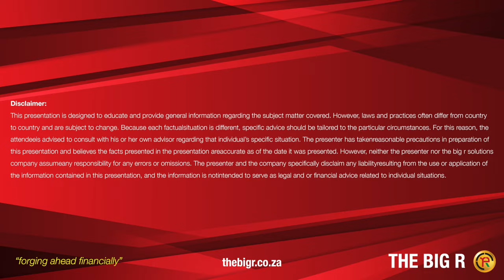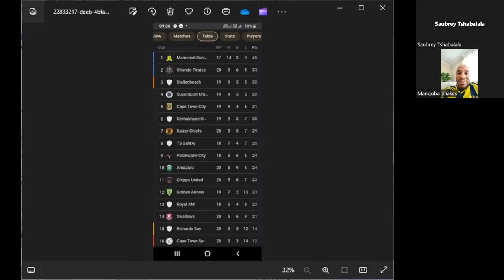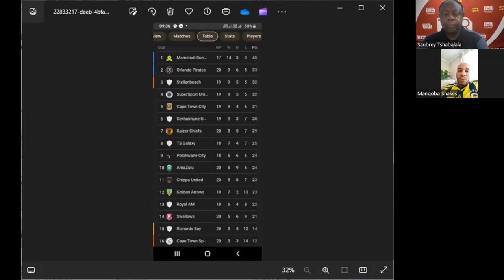Shakes Ngwenya differs with Benson Mhlongo on Pirates snatching the league title away from Sundowns.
TBR SSF Show (TBR Solutions Sports Forum Show) with Manqoba Shakes Ngwenya holding a different view to his former teammate, Benson Mhlongo on Benson's on his assertion that Orlando Pirates may snatch the Championship title away from Mamelodi Sundowns. Do you agree with Manqoba or Benson?